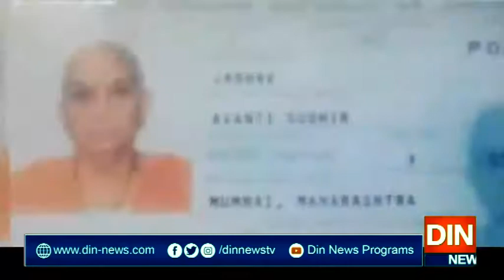پاکستان نے بھارت کو کلبھوشن یادیو تک دوسری قونصلررسائی دے دی